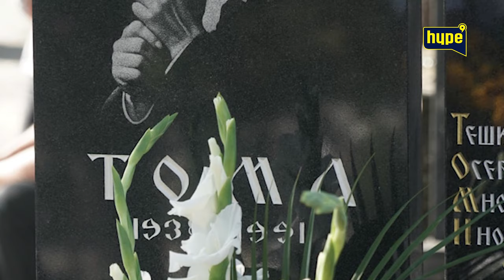TOMINA ŽENA PREVARENA! Iza svega stoje Obradović, Pejović, Joksimović i Bjelogrlić? |HYPETV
druge kanale.